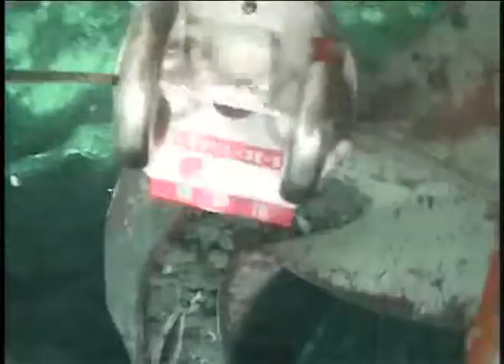Status of the Spent Fuel Pool of Unit 3 of Fukushima Daiichi Nuclear Power Station (May 2011)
Status of the Spent Fuel Pool of Unit 3 of Fukushima Daiichi Nuclear Power Station (8 May 2011)